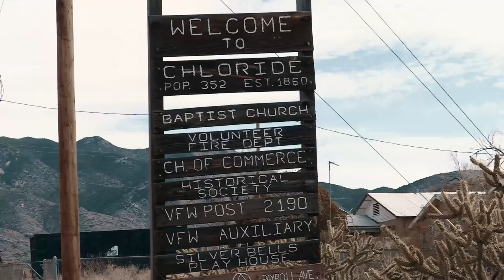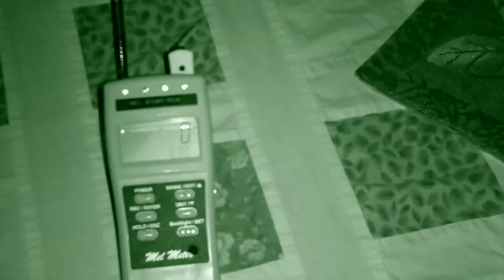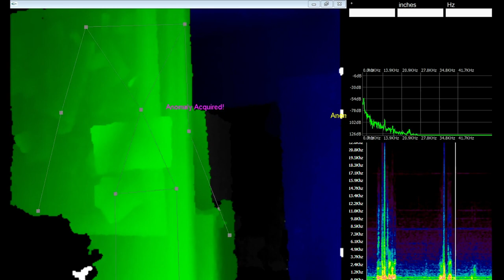Ghost Girl Diaries the Sizzle Reel (Pilot Episode)